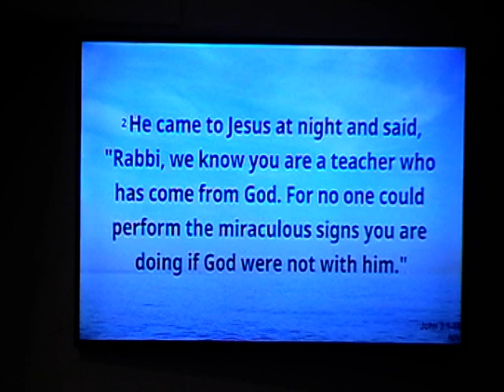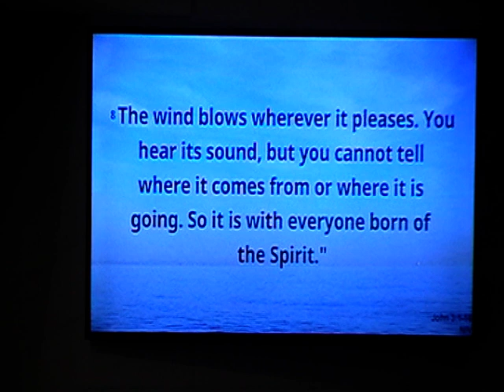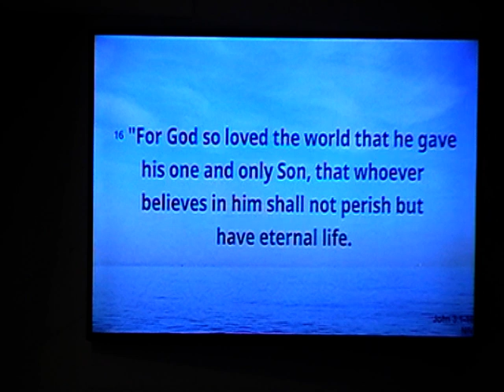Ps Phil speaks at ECF 20.02.2021